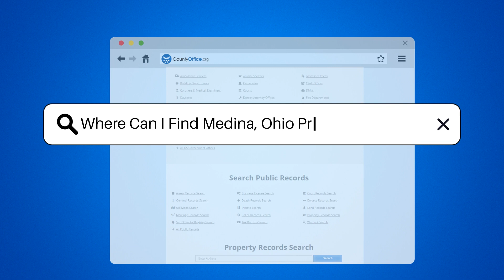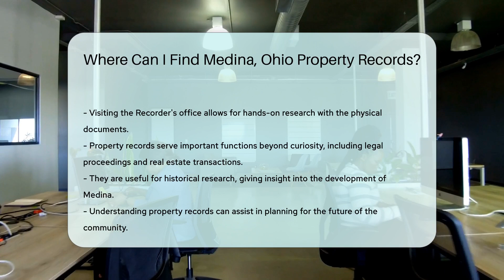Where Can I Find Medina, Ohio Property Records? - CountyOffice.org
Where Can I Find Medina, Ohio Property Records? Embark on a journey through the history of Medina, Ohio's land with our latest video! Discover the wealth of information hidden in property records and learn how to access them. Whether you're a history buff, potential homeowner, or involved in legal affairs, understanding property records is essential. Our guide will show you how to navigate the Medina County Auditor's office, both online and in-person, to uncover the details of any property in the area. From square footage to ownership history, we've got you covered.

Don't miss out on becoming a property records expert. Watch our video now and gain the knowledge to explore the past or plan for the future of Medina's properties.